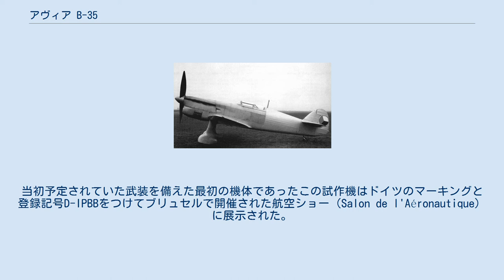アヴィア B-35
アヴィア B-35 アヴィア B-35 アヴィア B-35（Avia B-35、ドイツ航空省による名称（en）：Av-35）は、第二次世界大戦直前にチェコスロバキアで製造された戦闘機である。
本機はB-534複葉戦闘機を代替する機体を求める1935年のチェコスロバキア空軍による要求に応じて設計された。
 B.35は楕円翼を持つ低翼単葉の流麗な機体であった。
コックピットより前方の胴体は溶接鋼管に金属張り、機体後部は羽布張りである一方で主翼は全木製であった。
かなり時代錯誤なことであったが引き込み式の降着装置は簡単には実現不可能であったことから開発が迅速に進むことを期待して空軍はこの機体に尾輪式の固定降着装置を指定してきた。
 オリジナルの楕円翼を持つB-35の模型 試作初号機のB-35/1は、イスパノ・スイザ 12Ydrsエンジンを搭載して優れた飛行特性と速度を発揮した。
このエンジンは後に同出力の12Ycrsに換装されたが、シリンダーバンクの間を通してプロペラハブから発射されるモーターカノンを搭載することが意図されていた。
テストは墜落によりアヴィア社のテストパイロット Arnošt Kavalecが死亡した1938年11月22日まで続けられた。
とはいえ試作2号機のB-35/2は既にほぼ完成しており、これには再設計された補助翼とフラップが取り付けられていた。
この機体は12月30日に初飛行を行い、1939年2月に本格的なテストが始められた。
10機の前量産型が発注されたが、これらが生産される前の3月にドイツによるチェコスロバキアの併合が行われた。
 ドイツの統制下で開発作業は再開されて改良型のB-35/3が1939年8月に飛行した。
楕円翼の主翼前縁は直線に修正され、外側に引き込まれる方式の主脚が取り付けられた。
当初予定されていた武装を備えた最初の機体であったこの試作機はドイツのマーキングと登録記号D-IPBBをつけてブリュセルで開催された航空ショー（Salon de l'Aéronautique）に展示された。
そこで十分な興味を集めたことで改良型のB-135が開発されることになった。
 諸元 性能